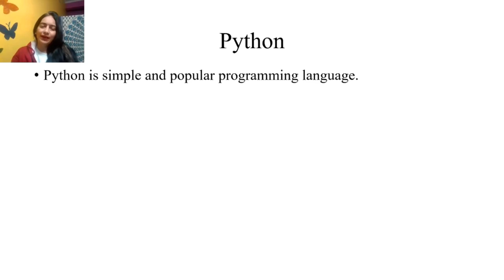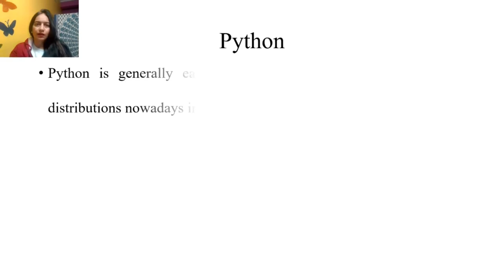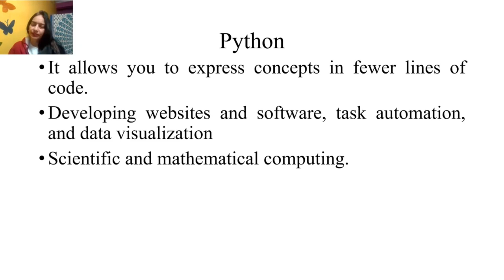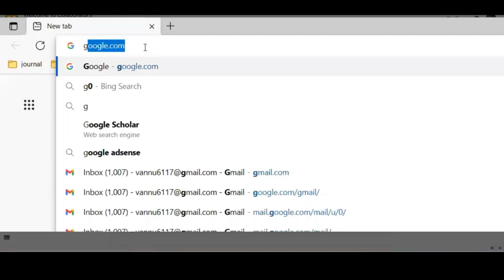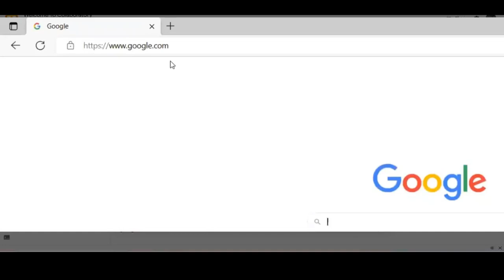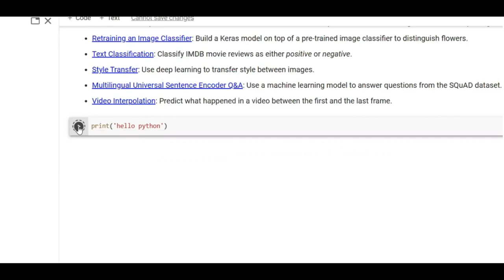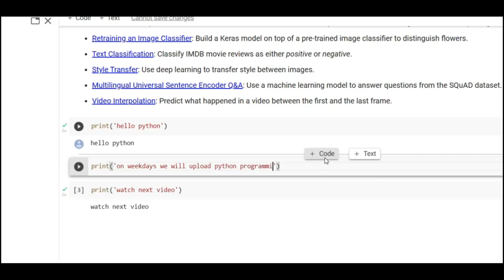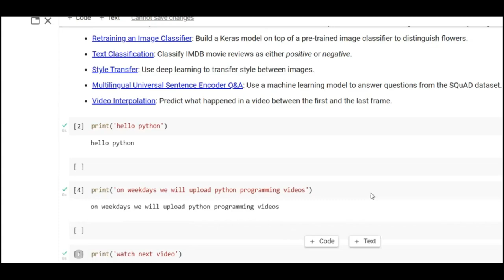Python आओ मिलकर सीखे | how to run python program | an introduction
print() function print the typed message as it on the screen.